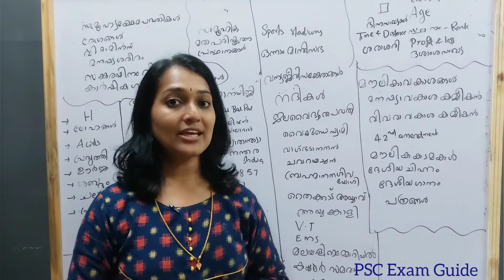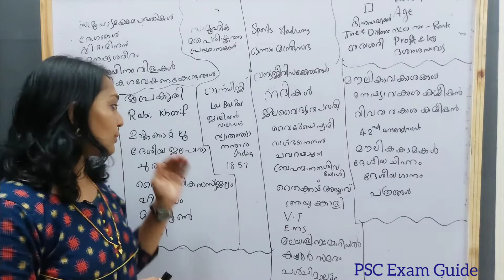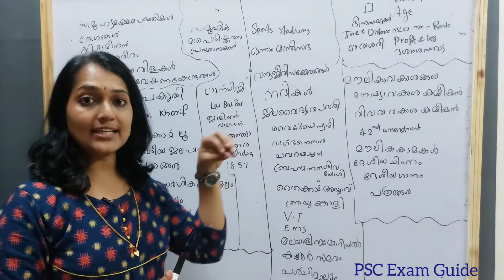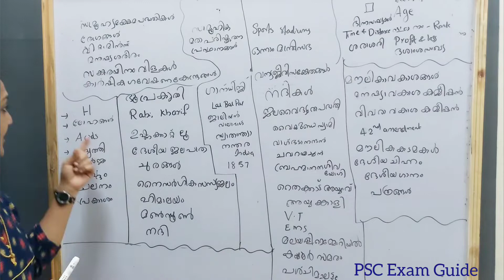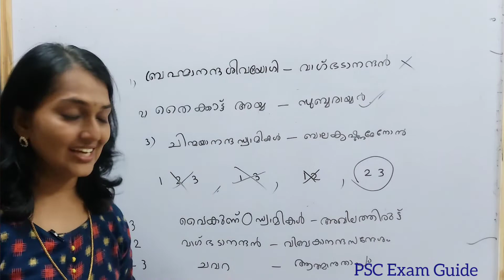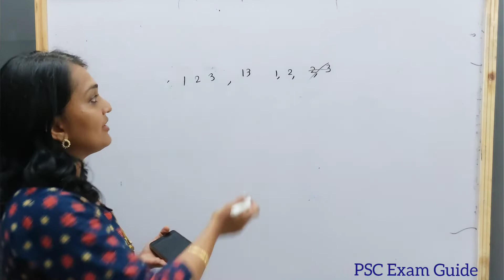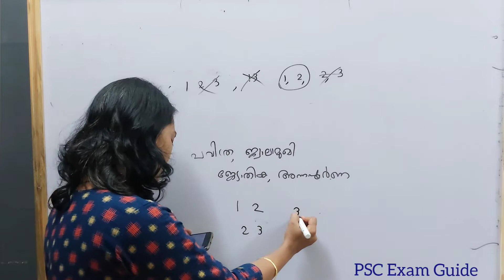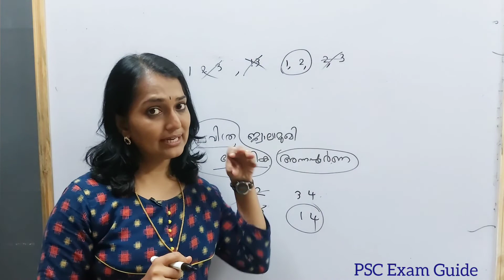Kerala PSC | 02-07-2022 10th Preliminary STAGE 5 പരീക്ഷയുടെ വിലയിരുത്തൽ | PSC Exam Guide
5th standard മുതൽ 10th standard വരെയുള്ള സ്കൂൾ കുട്ടികൾക്കും ഈ ക്ലാസുകൾ പ്രയോജനപ്പെടുത്താം..